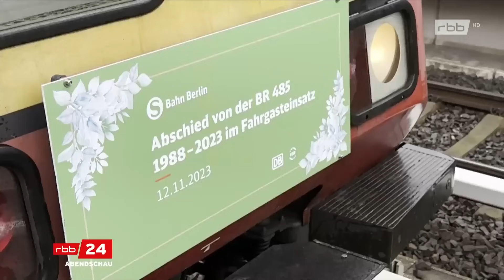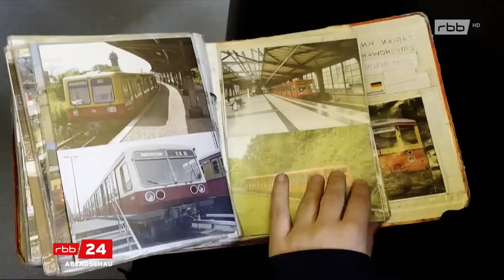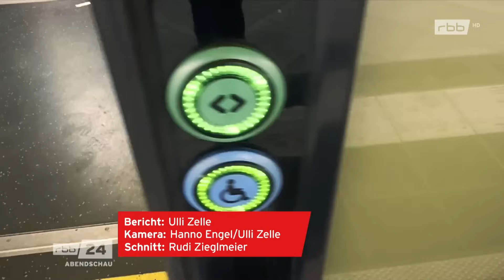ABSCHIED BR 485 COLADOSE TV BERICHT 12.11.23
Danke an die RBB ABENDSCHAU für den Bericht.